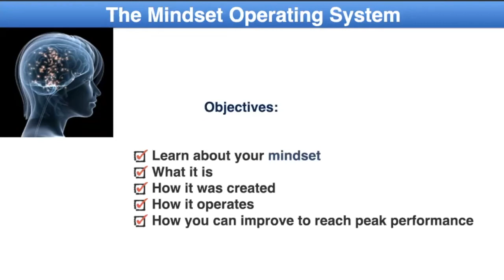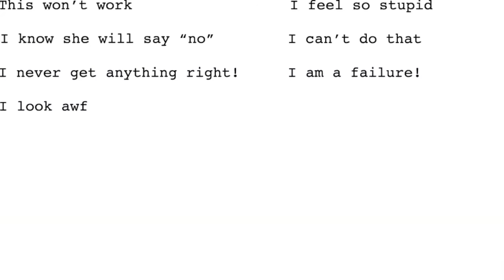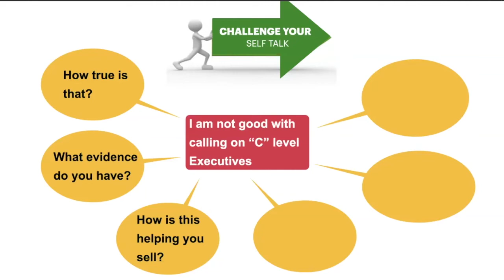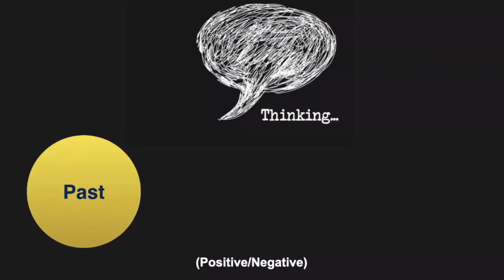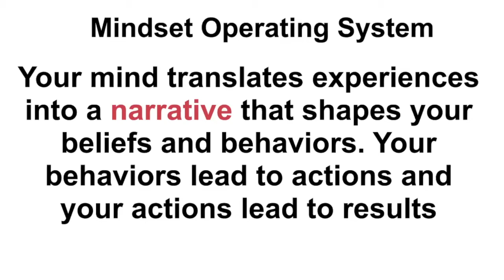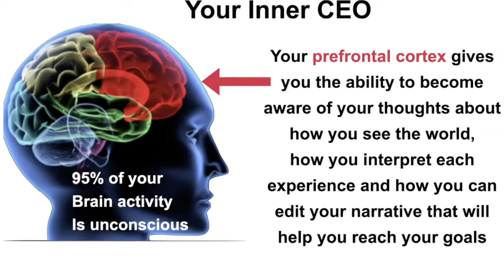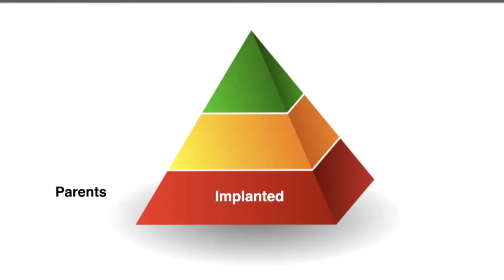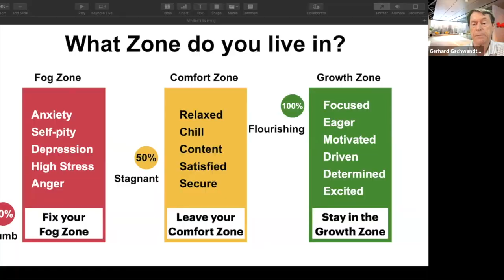Mindset Training Part 2: The Mindset Operating System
Your mind creates over 60,000 thoughts a day. Research from NIH says that 80% of these thoughts are negative. In this session you learn the three levels of your Mindset (implanted, imprinted and inspired). Discover how to use each level more efficiently to improve your performance.